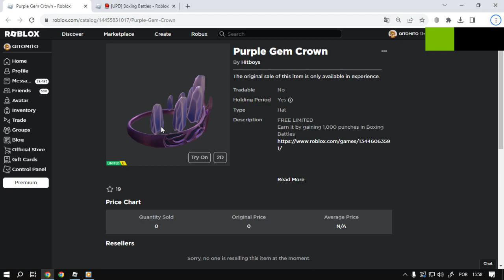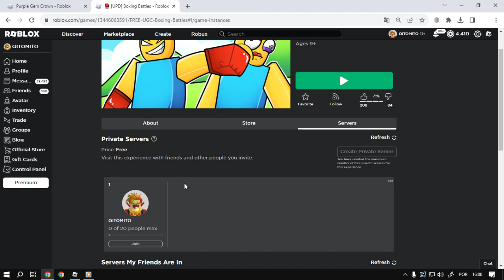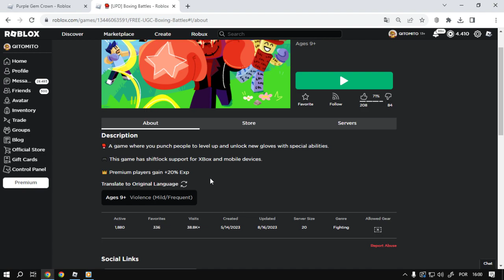Corra Para Ganhar Agora o item Roblox Purple Gem Crown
Nesse vídeo estarei ensinando como está ganhando o item Purple Gem Crown no Roblox
informação em primeira mão sempre no canal TATICA21